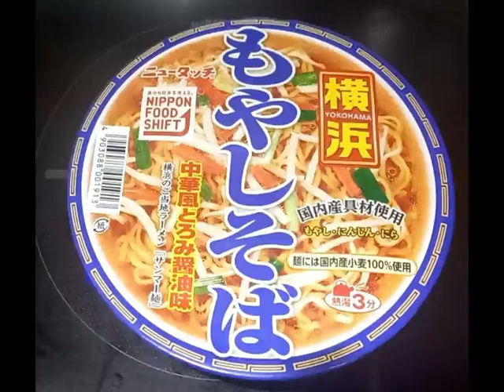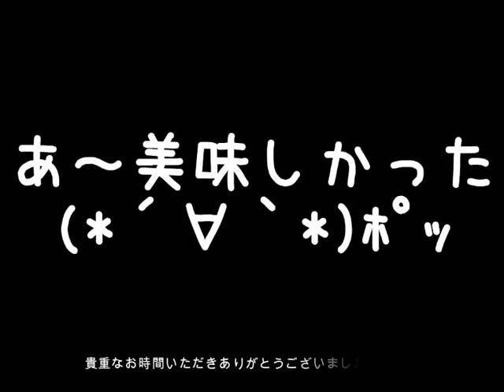【中華風とろみ醤油味】 横浜もやしそば 【ニュータッチ】もやしそばのはずが・・・ 飯テロ グルメ ５月１０日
続・一人インスタント麺類部１８杯目　『 ニュータッチ 横浜もやしそば】

たまにはインスタント麺でも如何ですか？

自分ルール( ・д・)
①この一品だけ頂きたいと思います🎵
②一度紹介してたら・・・
すみません(*- -)(*_ _)ﾍﾟｺﾘ 謝罪

※毎回このくだりあります(笑)

※ご意見ご希望等ございましたら、コメント欄に宜しくお願いいたします(*- -)(*_ _)ﾍﾟｺﾘ

【TwitterとInstagramやってます】

２０２３年５月１０日